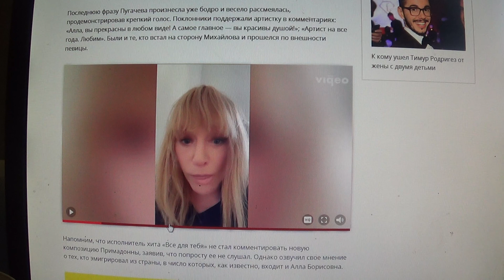«Я бы встала перед тобой на колени, да ноги не те»: Пугачева оскорбила Михайлова хриплым голосом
Мой телеграмм.